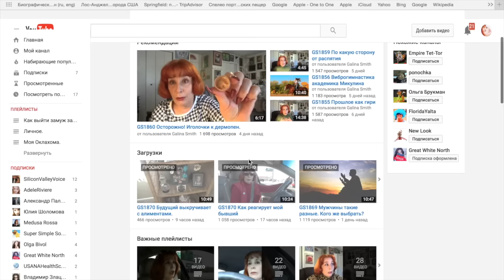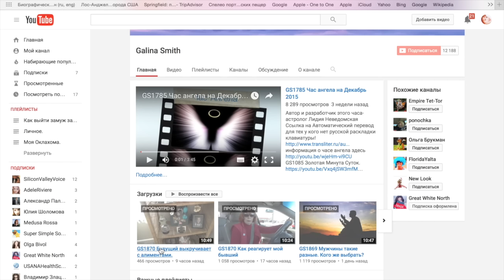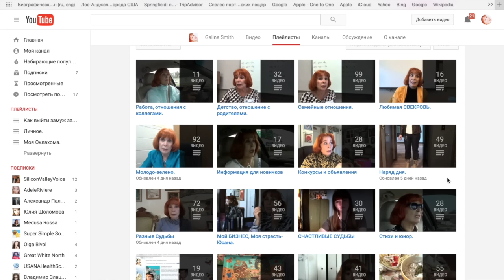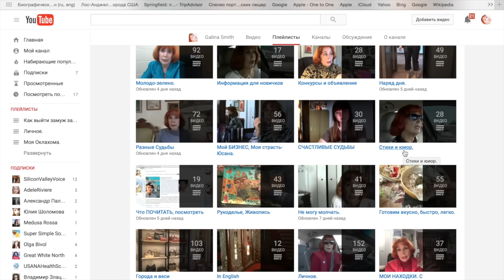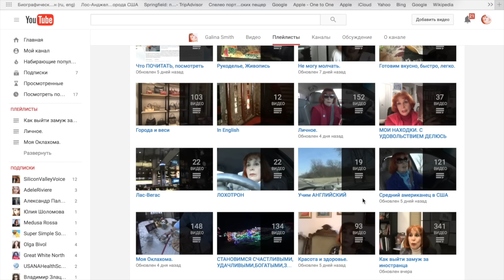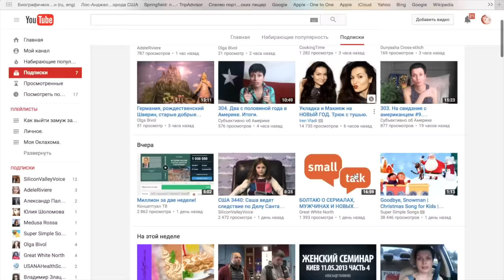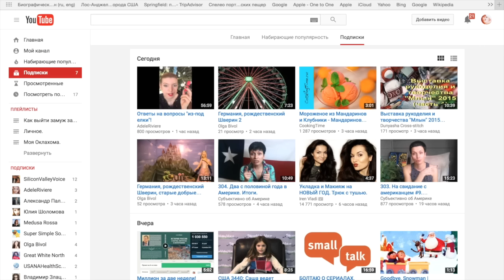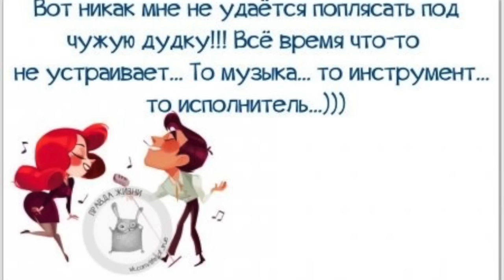GS1872 Мой Канал.